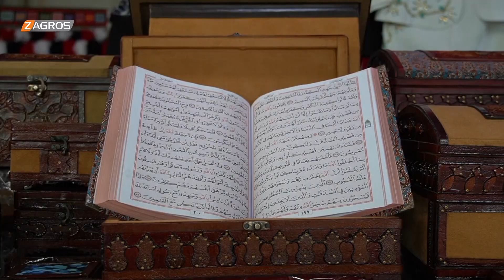أكثر من 60 سيدة إيرانية وعراقية يشاركن في معرض للمنتجات اليدوية في السليمانية